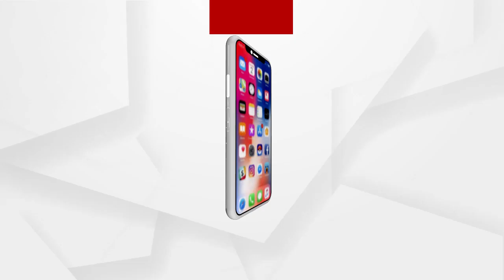ଆଜି ଶ୍ରୀମନ୍ଦିରରେ ପାଳନ ହେବ ମହାପ୍ରଭୁଙ୍କ ମକର ନୀତି .....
ଆଜି ପବିତ୍ର ମକର ସଂକ୍ରାନ୍ତି । ଶ୍ରୀମନ୍ଦିରରେ ପାଳନ ହେବ ମହାପ୍ରଭୁଙ୍କ ମକର ନୀତି । ମହାପ୍ରଭୁ ଶ୍ରୀଜଗନ୍ନାଥଙ୍କ ଦ୍ୱାଦଶ ଯାତ୍ରା ମଧ୍ୟରେ ମକର ସଂକ୍ରାନ୍ତି ଏକ ପ୍ରମୁଖ ଯାତ୍ରା ହୋଇଥିବାରୁ ଏଥିପାଇଁ ଶ୍ରୀମନ୍ଦିର ପ୍ରଶାସନ ପକ୍ଷରୁ ସ୍ୱତନ୍ତ୍ର ନିତୀ ନିର୍ଘଣ୍ଟ କରାଯାଇଛି .